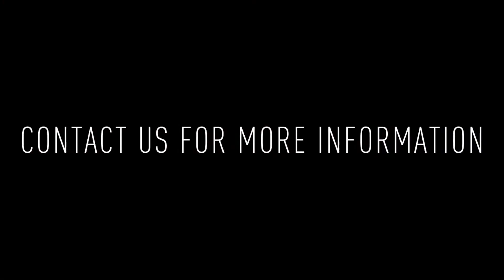1737 N Howard St 3A: 2 BD / 2 BA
Welcome to 1737 N Howard St 3A! This gorgeous 2 bedroom / 2 bathroom contemporary apartment features luxurious charm and a sunny interior.